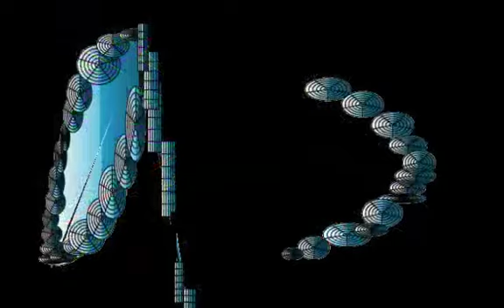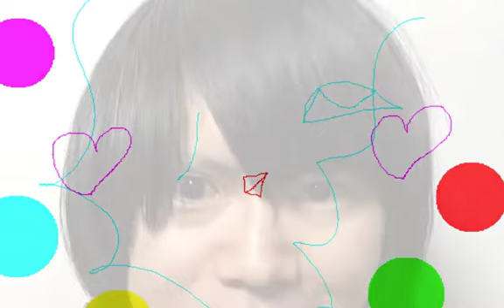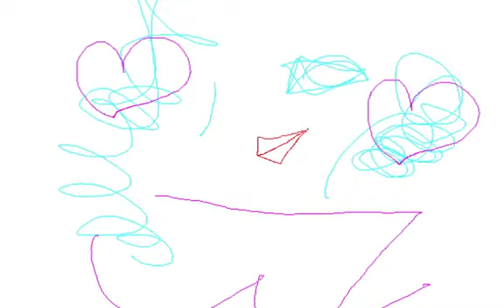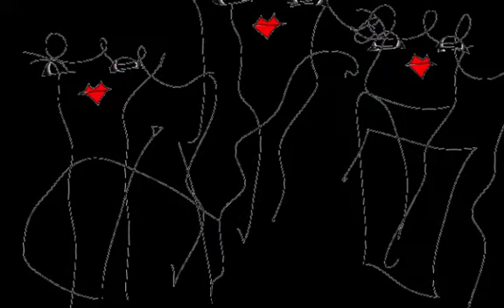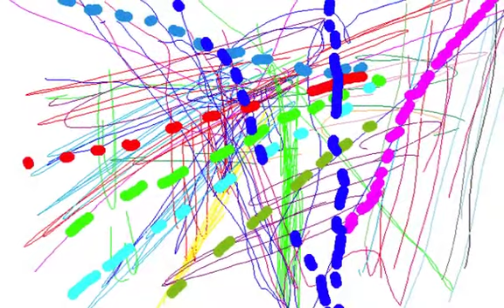MIRROR EMERALD/Graphic Design and Music and Movie By Yoshikazu Oshiro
MIRROR EMERALD MUSIC SOUND

Music/Composition/Performance/Arrange/Produce/Graphic/Design/Yoshikazu Oshiro
Painter/Graphic Designer/Musician/Poet/Photographer/Dancer/Critic/Multimedia Artist/Yoshikazu Oshiro